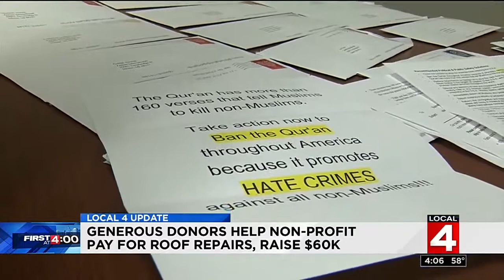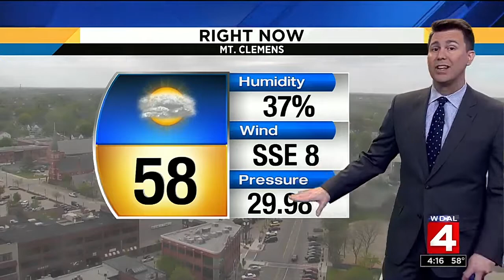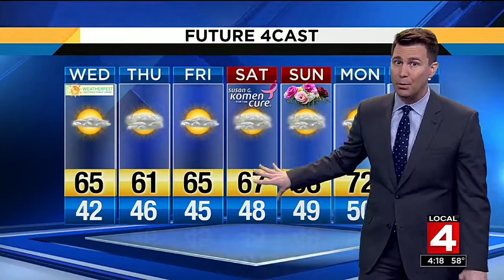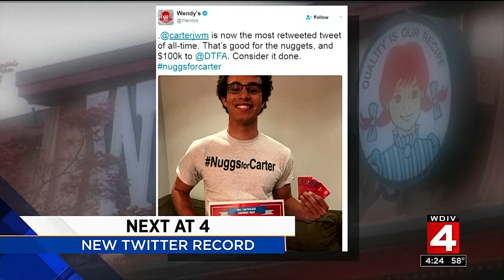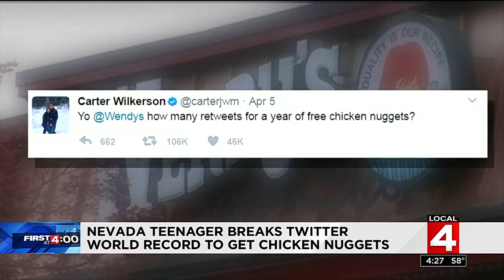Local 4 News at 4 -- May 9, 2017